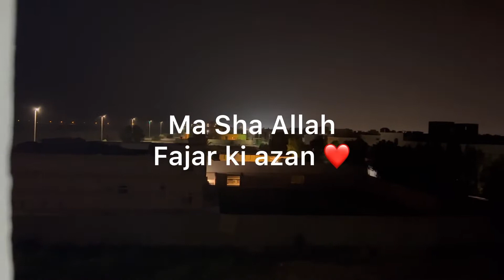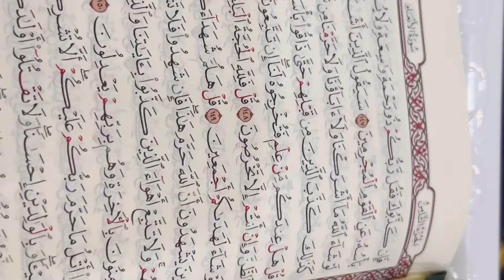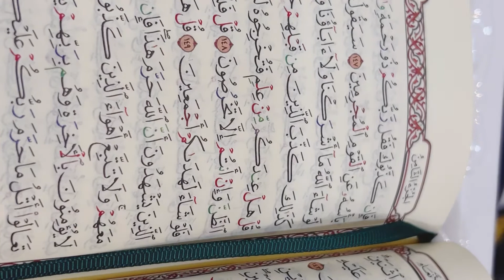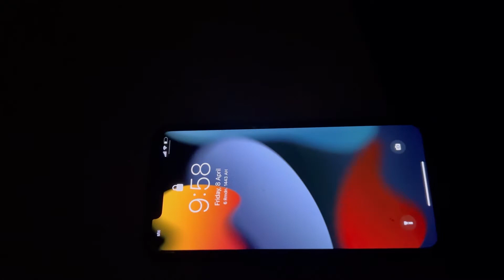Dates ball recipe |Made by me|Madiha vlogs. Iftar at my place Allhamdolillah Madiha vlogs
Easy recipe ,Different things made by me  iftar time.